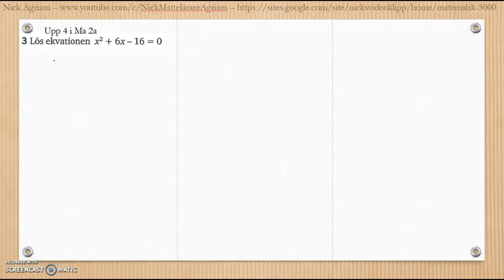Matematik 5000 Ma 2c Kapitel 3 Geometri Blandade övningar 1-3 - 3